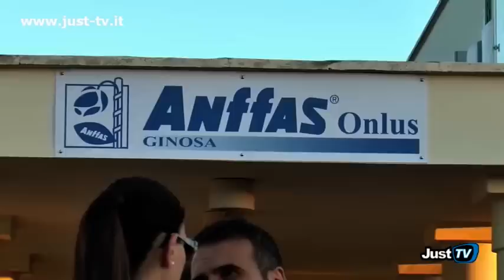Ginosa: serata conclusiva " AiutArci in teatro".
Il ricavato sarà completamente devoluto all'ANFFAS.